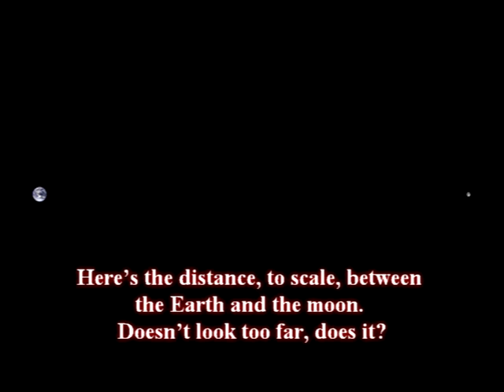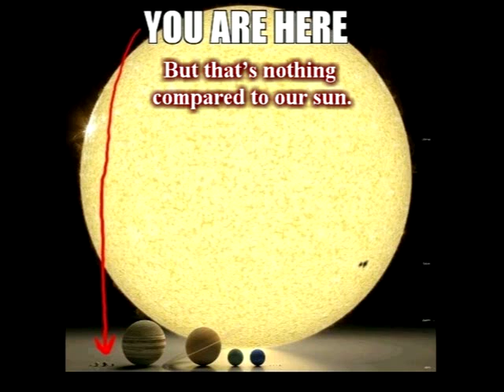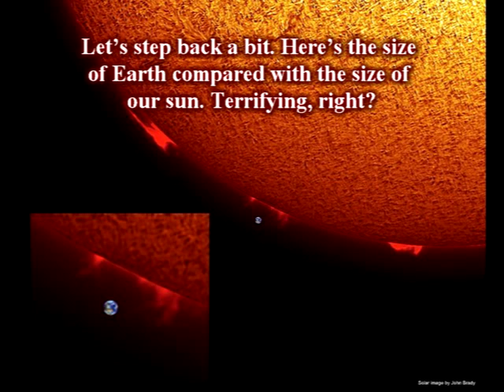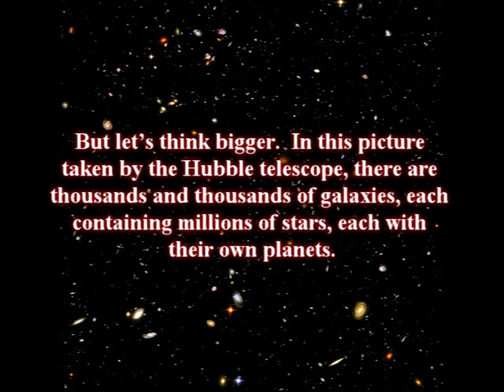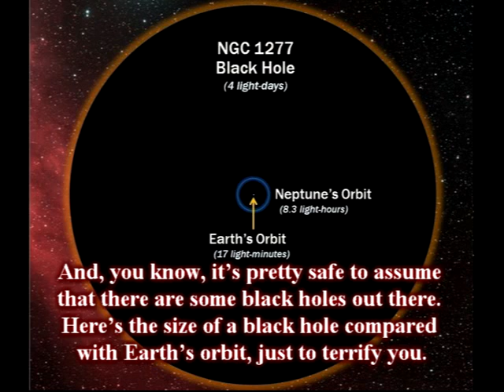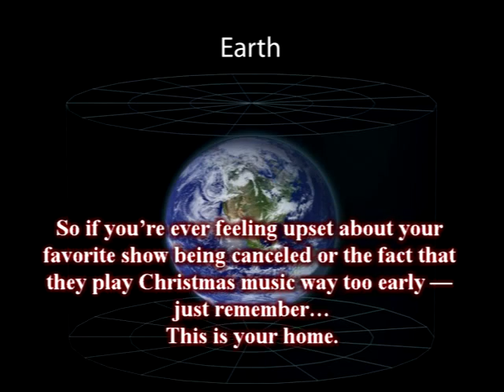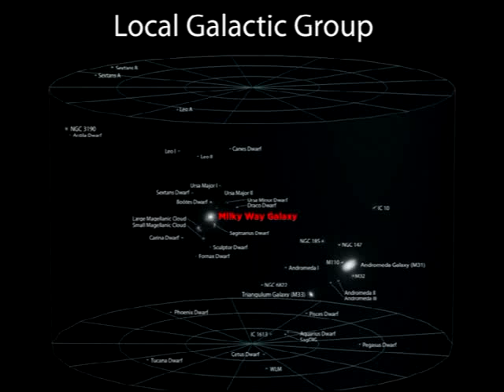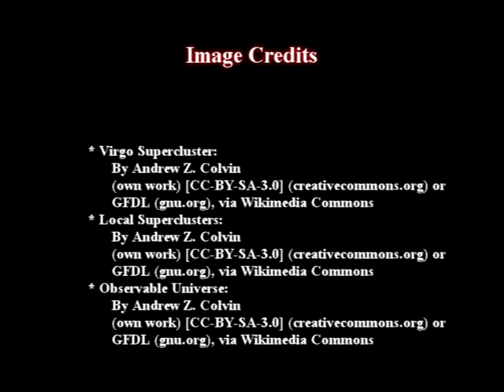Earth - Our place in the Cosmos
About a month ago I received an email titled "This is the Earth. This is where you live". It contained lots of photos with captions.  I enjoyed it so much that I decided to make a video out of it. I don't know who put together the original presentation but they did a terrific job. I list credits at the end of the video for the images that were provided. I hope the originator of the email presentation has an opportunity to view this video and know how much his/her work inspired me to make the video.